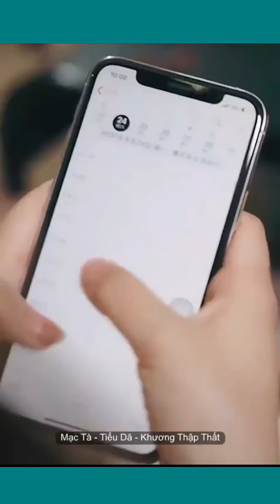✔️ Bộ tứ Siêu Đẳng: Mặc Tà ★ Tiểu Dã ★ Khương thập thất★ và những câu chuyển chưa kể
Tik Tok là một thế giới vô cùng thú vị trên nhiều mặt trận, và thời trang không thể nằm ngoài nó. Vậy nên một đứa yêu thích thời trang như mình muốn đem đến cho  các bạn những video mà trong đó là sự thể hiện thời trang của giời trẻ Trung Quốc hiện nay.